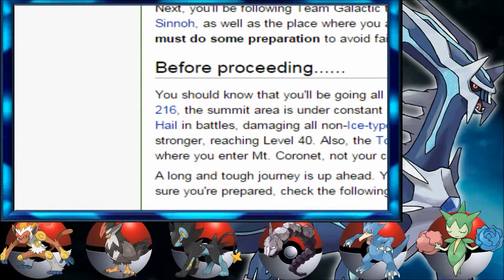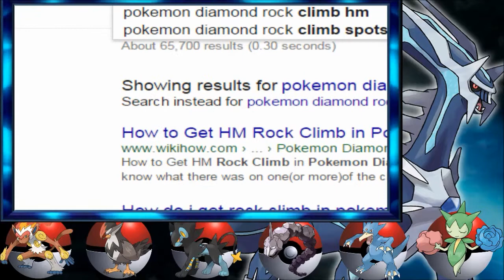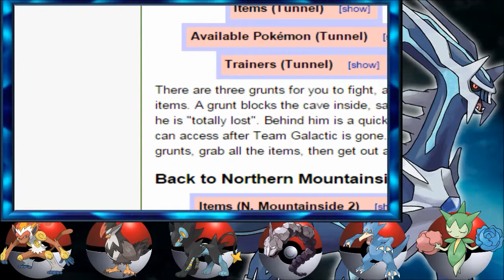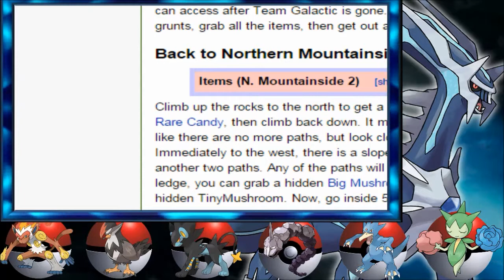Pokemon Diamond Adventure! Episode 18 - I HATE THIS GAME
Like previous Pokémon games, Diamond and Pearl chronicle the adventures of a young Pokémon trainer as he/she trains and battles Pokémon while also thwarting the schemes of a criminal organization.

I hope you like this series.